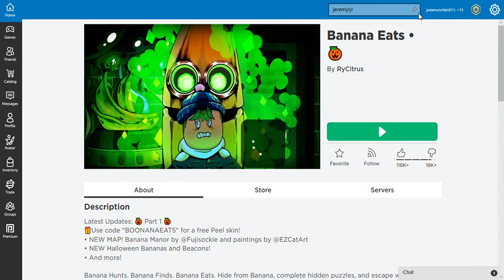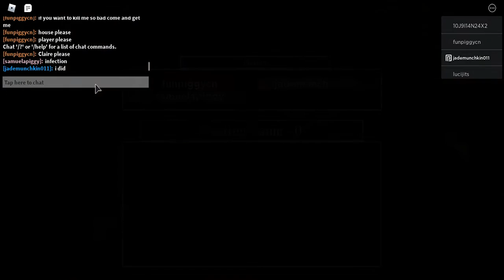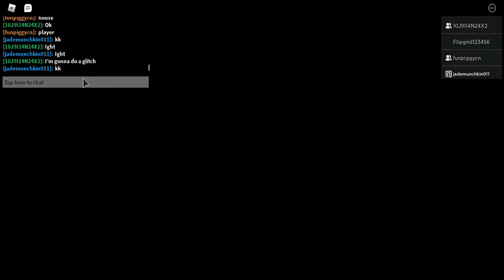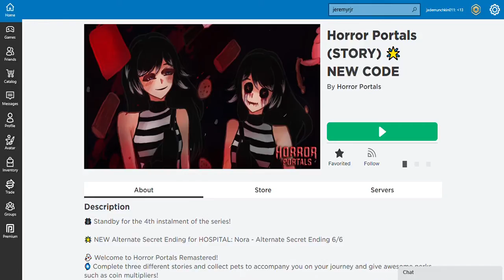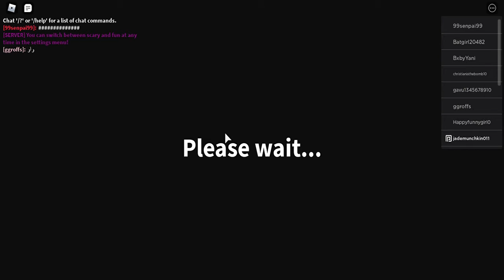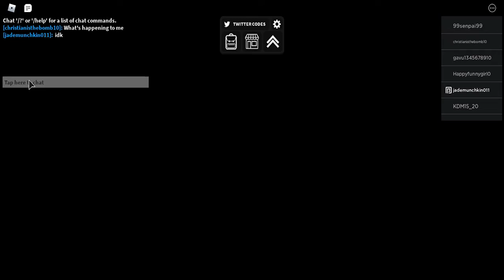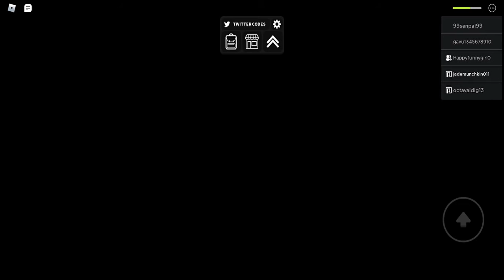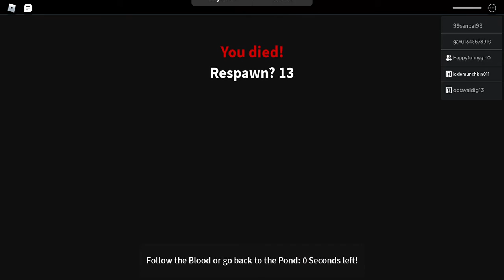playing banana eats, piggy, and horror portals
Hey guys, today we are playing 3 games. Hope you enjoy